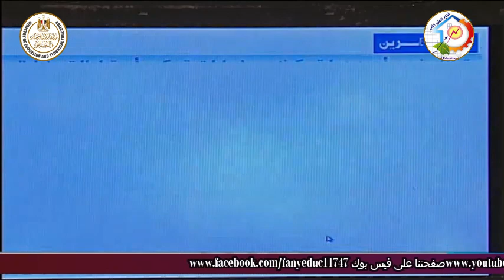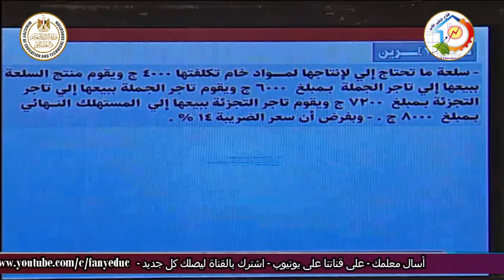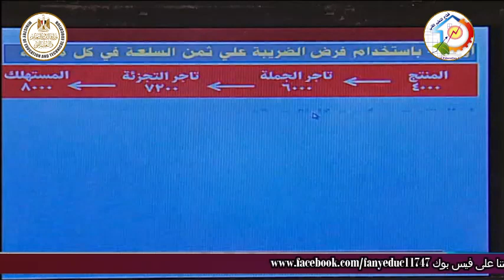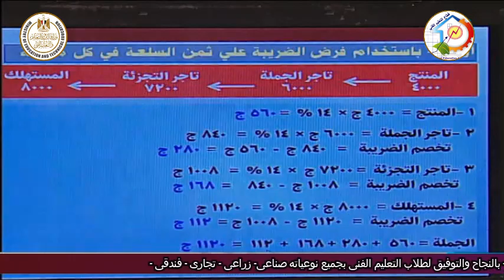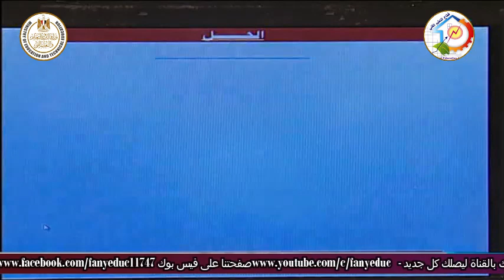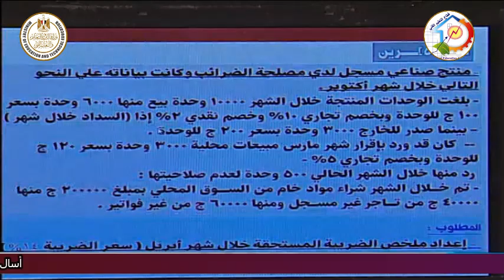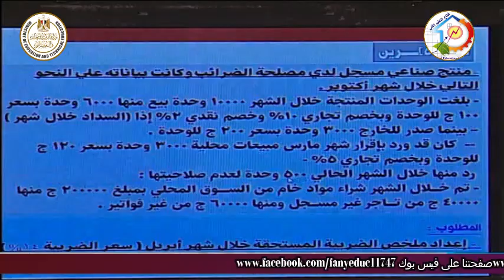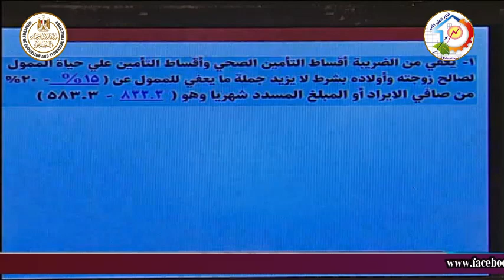الصف الثالث تجارى - ادارة - محاسبة الضرائب - الضريبة العقارية و ضريبة القيمة المضافة - أ محسن تاج